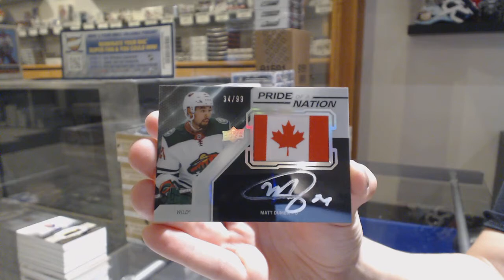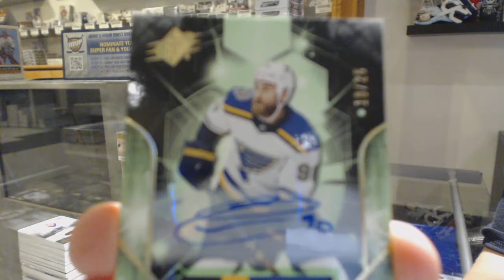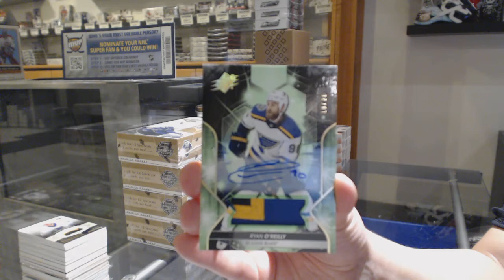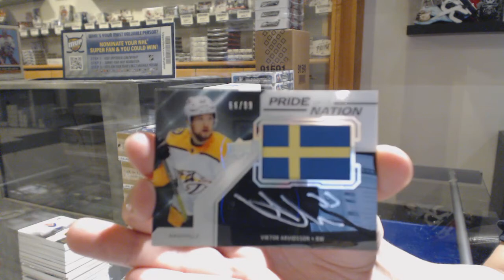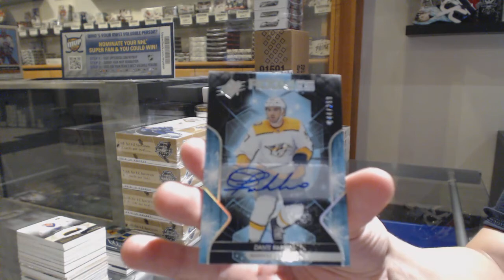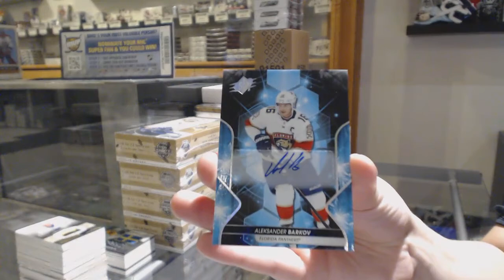19-20 Upper Deck SPx Hockey 5 Box Break - C&C GB #10,787